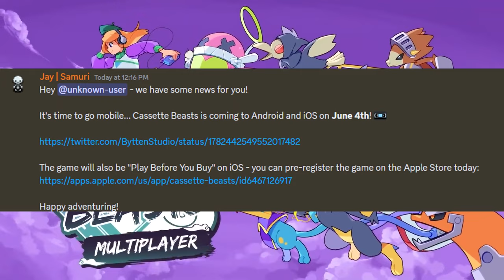Cassette Beasts Android and iOS Release Date Confirmed! | Is it Free to Play?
It's happening way quicker than I thought!

Credits:

Avatar: Bisloba

God Tier Patrons:
-Jim Hamilton
-Candy Morency
-TragSoft